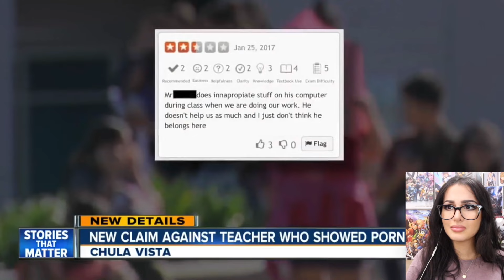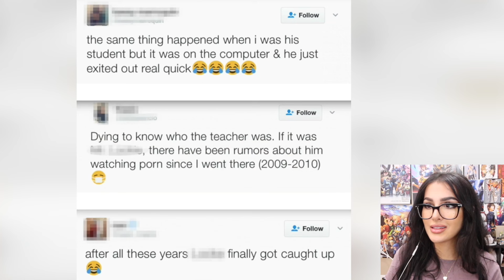Teachers Who Got FIRED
Teachers who got FIRED from their school job! Are you a good student?